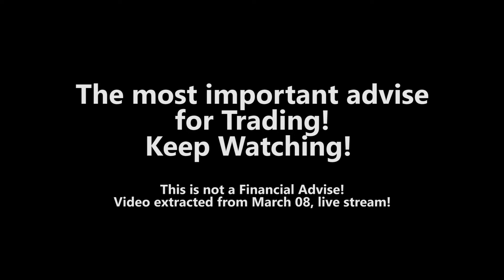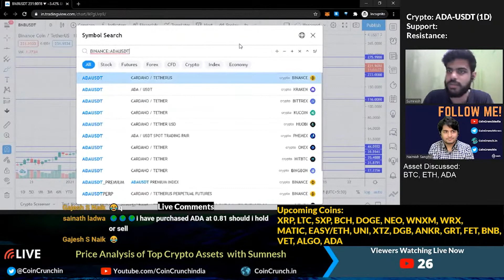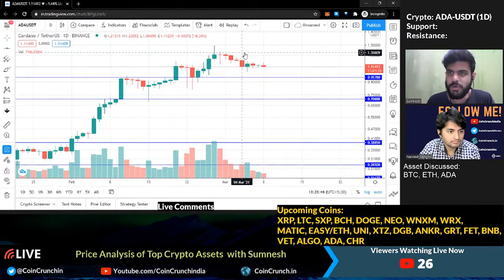Rocket Ship || The Biggest Mistake in Trading! In Hindi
Sumnesh explains how when an asset price rises rapidly in short time, people make the mistake of entering at the wrong time and lose a lot of money. Watch the whole video to learn more!

Like fact checking, we believe in full transparency as well. Full disclosure, it is just me who slogs day in and day out to keep this website running. My name is Naimish Sanghvi, and I used to make videos before Coin Crunch India. From time to time I hire interns to write articles or manage the social media.